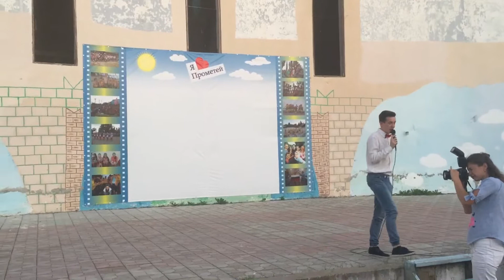Прометей 2017, 2 смена, Белки!